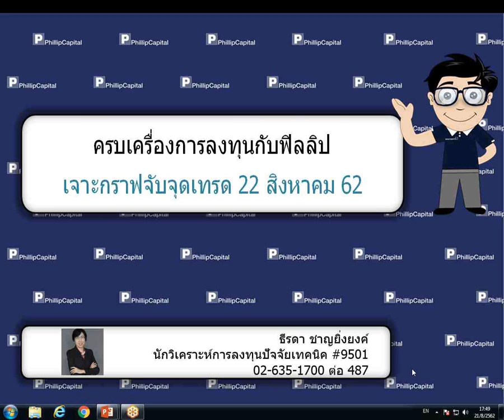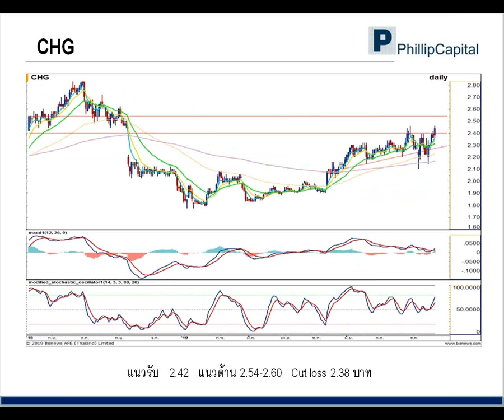เจาะกราฟจับจุดเทรด (22 ส.ค. 62)